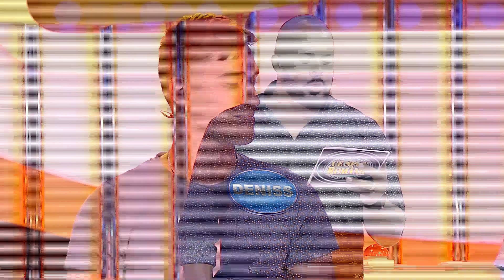Ce spun românii - 11 august 2022